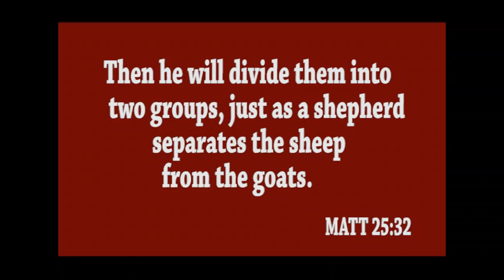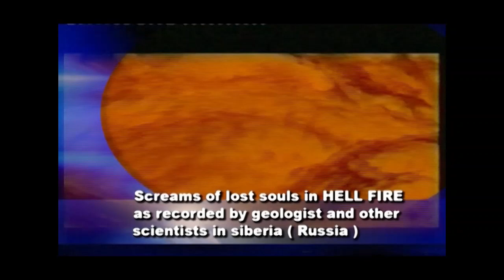THE SHEEP AND THE GOATS PT. 2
MESSAGE BY THE BISHOP OF THE WHOLE WORLD